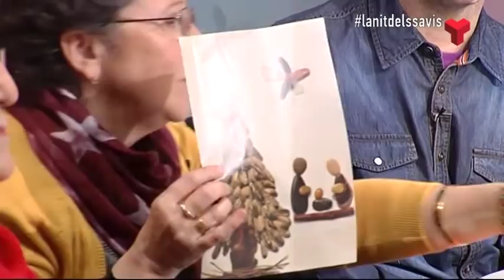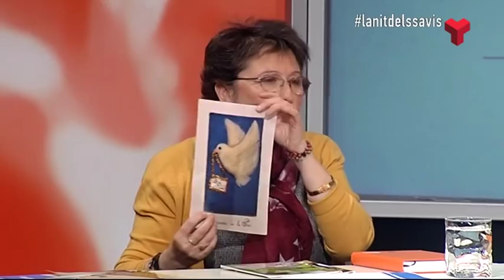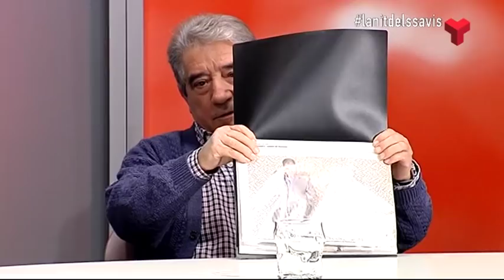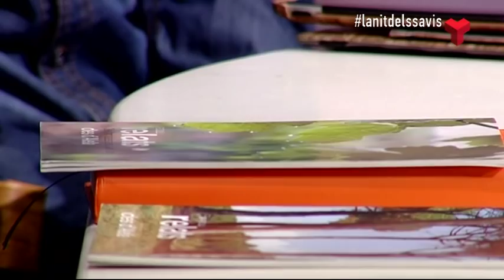La nit dels savis divendres 09-01-2015 de Canal Terrassa